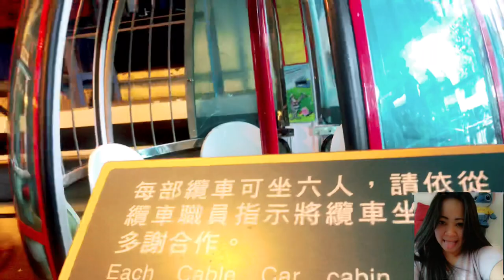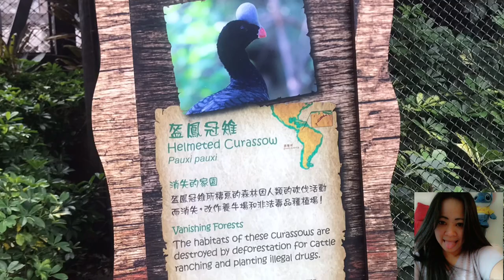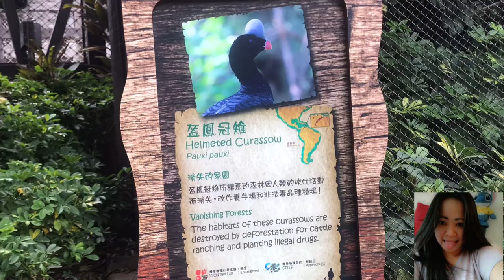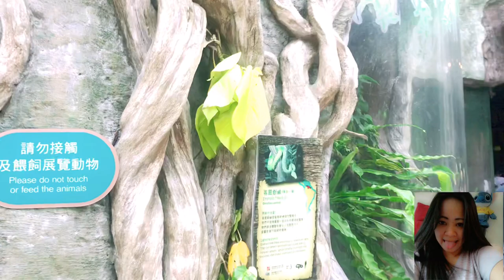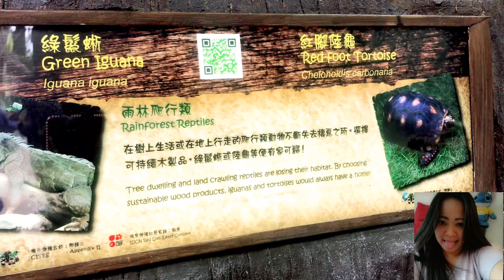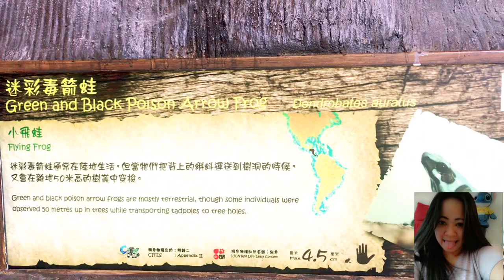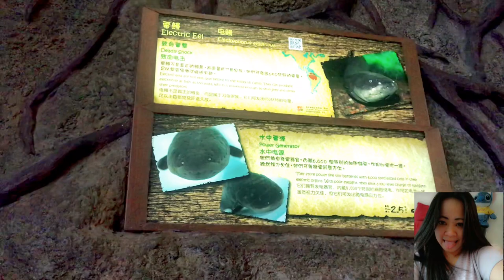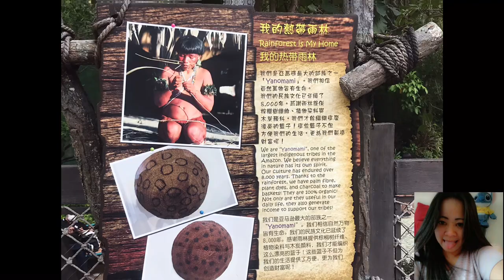ANOTHER DAY TO REMEMBER @HONGHONG OCEAN PARK 10-30-2020